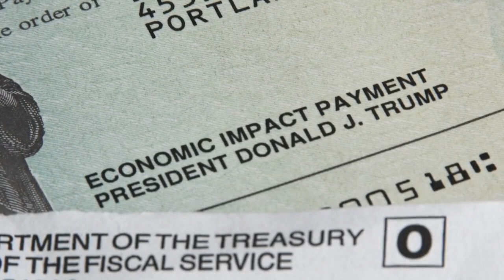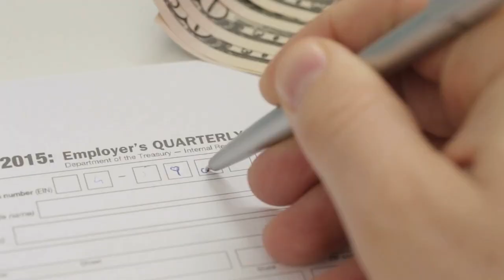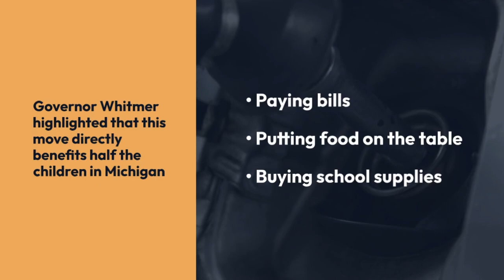Stimulus Check Update State to Qualify for $550 Checks in 2024! Social Security SSI SSDI VA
Starting this year, around 700,000 families in Michigan are in for a treat – a tax rebate of approximately $550! Governor Gretchen Whitmer dropped this bombshell, mentioning that these checks are set to roll out starting February 13, thanks to a significant boost in the state's Earned Income Tax Credit.

Now, you might be wondering why it's happening now. Well, the Democrat-led state legislature took action, increasing the credit from a modest 6 percent to a whopping 30 percent. It's a move aimed at supporting everyday Michigan families, according to Lt. Gov. Garlin Gilchrist, who emphasized the real impact of this extra cash during these challenging times.

[PAYMENT DATES & SIGNIFICANCE]
Now, the big question – when will you see that extra $550? Checks are set to start rolling out on February 13, so keep an eye on your mailboxes.